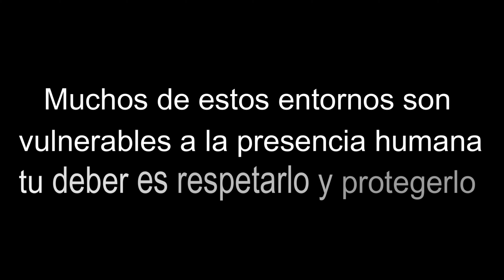LAS CUEVAS DE TECÉN,TELDE (GRAN CANARIA)